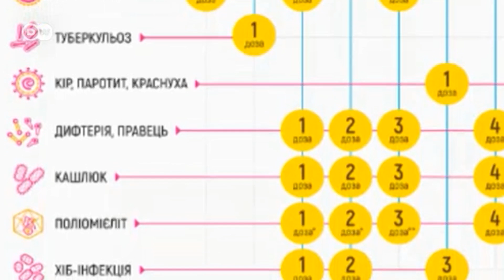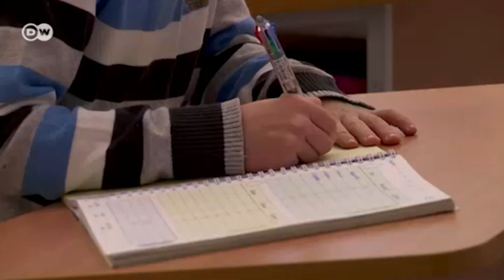यूरोप में बढ़े चेचक के मामले (Measles Outbreak in Europe)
यूरोप में मीजल्स यानी चेचक के मामले लगातार बढ़ रहे हैं. 2018 में यूक्रेन में चेचक के पचास हजार से भी ज्यादा मामले दर्ज किए गए. टीकाकरण को बच्चों के लिए गलत ठहराने वाली एंटी वैक्सीन लॉबी को इसके लिए जिम्मेदार माना जा रहा है.